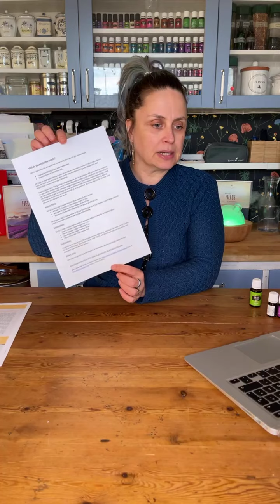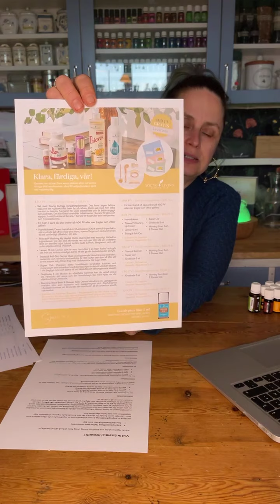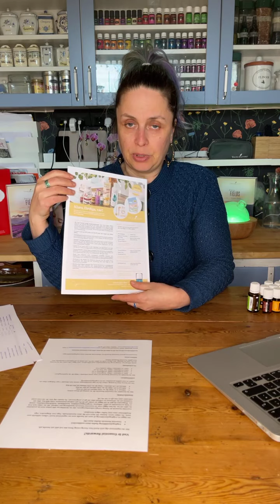Young Living education: Essential Rewards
Jenny förklarar Young Livings månadsprogram Essential Rewards.

Filmen livesändes 25 april 2021 och var en del av ett utmaningsprogram som Jenny gick.